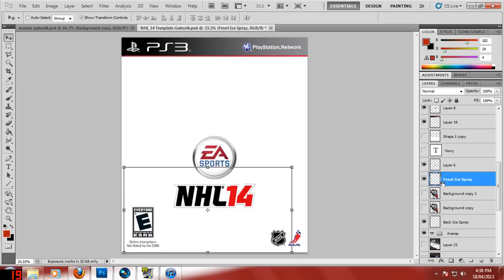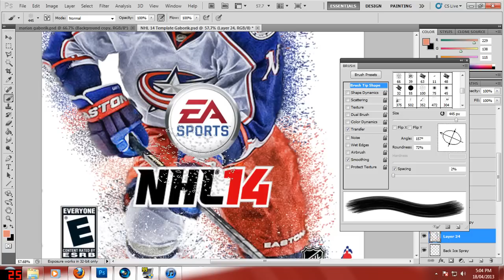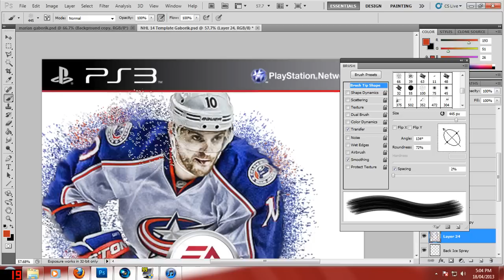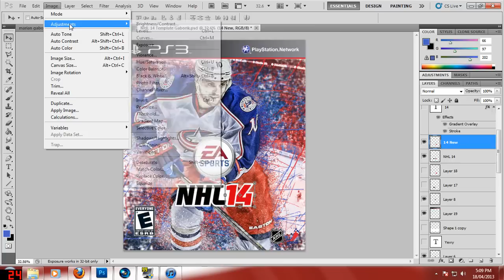NHL 14 Covers: Marian Gaborik